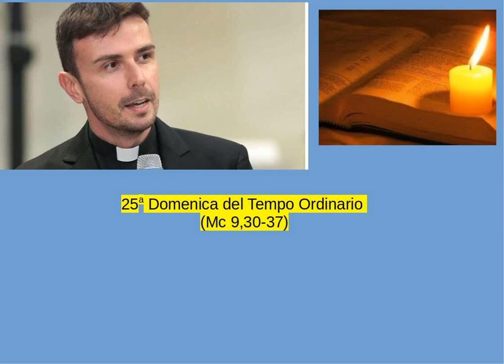Don Luigi Maria Epicoco - 25a Domenica del Tempo Ordinario (Mc 9,30-37)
Commento al Vangelo della Domenica di don Luigi Maria Epicoco